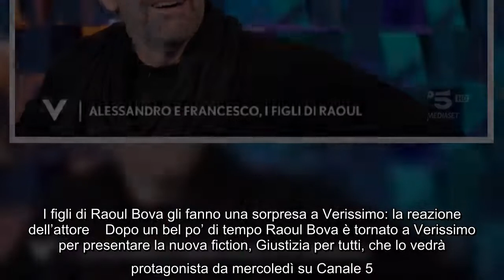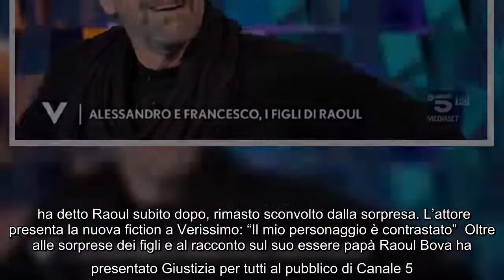I figli di Raoul Bova gli fanno una sorpresa a Verissimo: la reazione dell'attore Dopo un bel po' di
I figli di Raoul Bova gli fanno una sorpresa a Verissimo: la reazione dell'attore Dopo un bel po' di tempo Raoul Bova è tornato a Verissimo per presentare